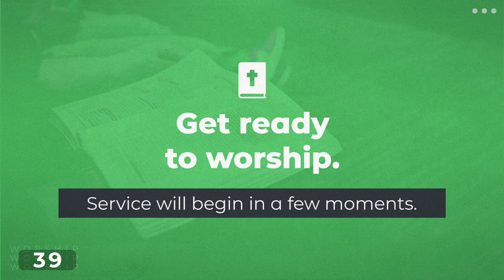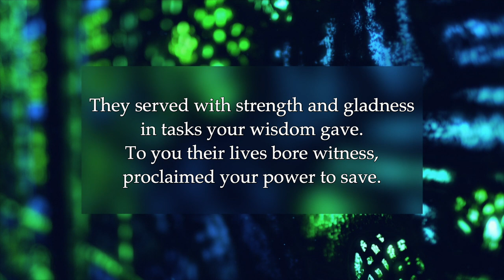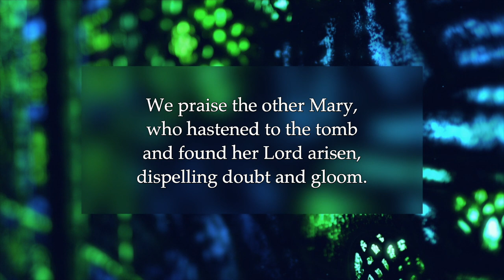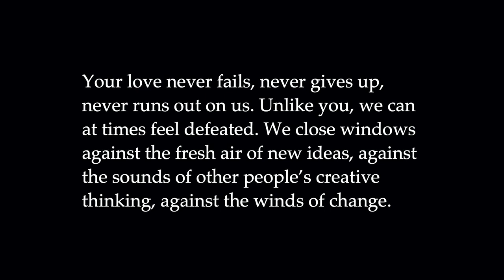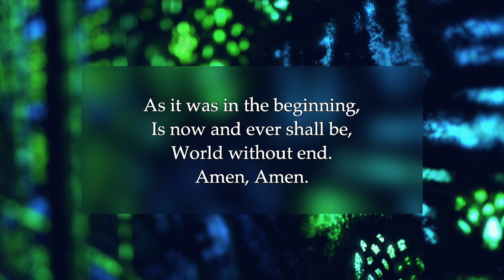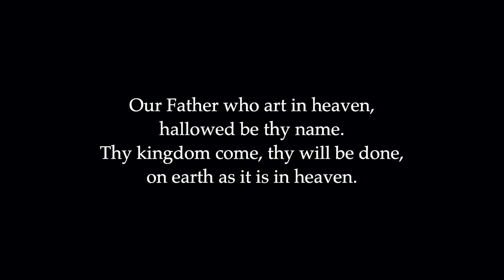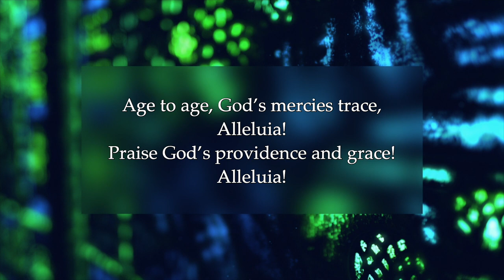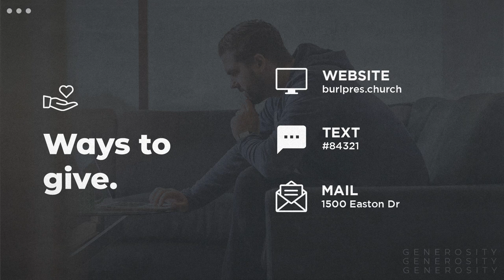Classic Worship | Ruth's Sword | January 31